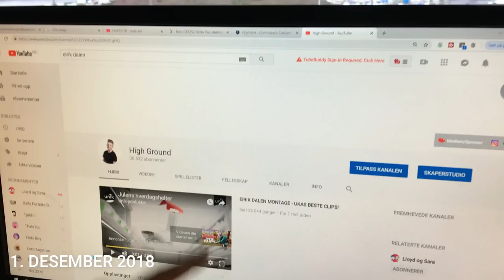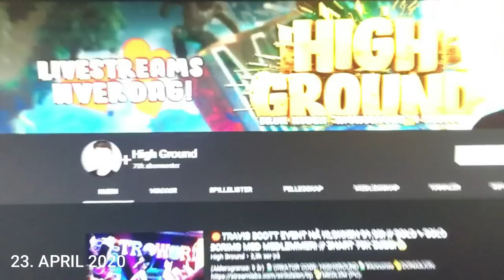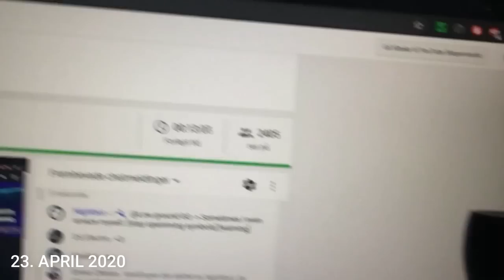Min 5 Års YouTube-Reise! 0 til 90.000 følgere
I denne videoen får dere se Eirik Dalen sin YouTube reise fra 0 følgere til 90.000!